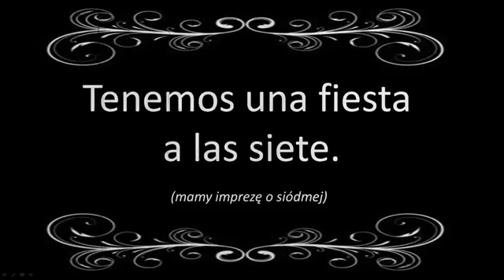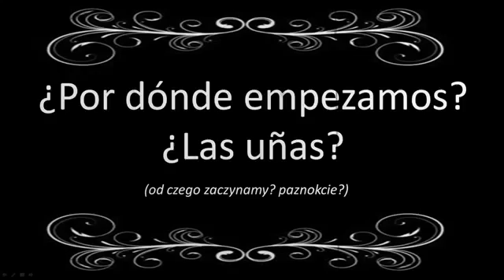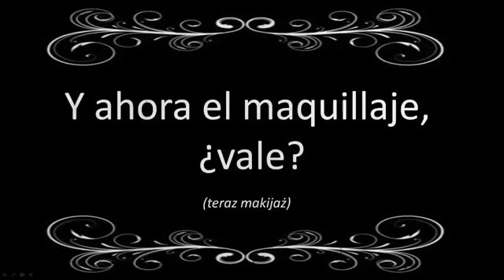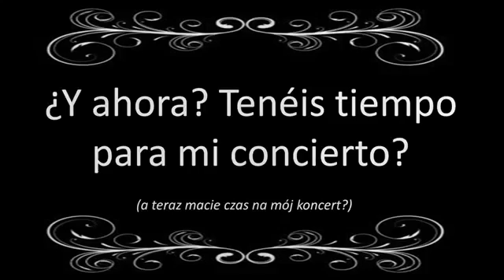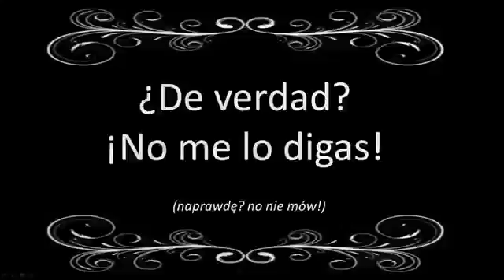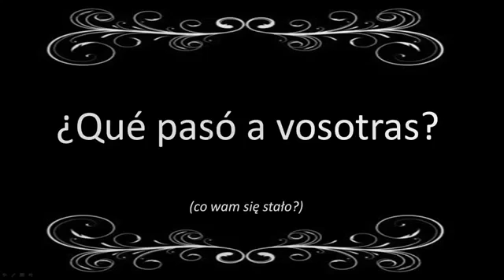EL CONCIERTO DE MAXIMILIANO